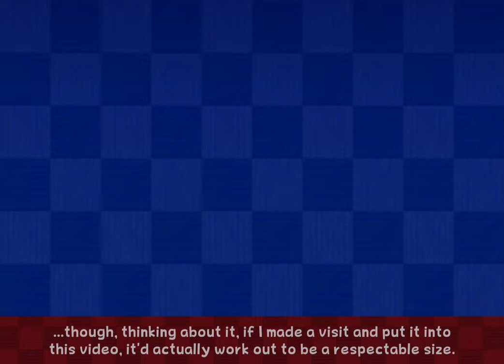Paper Mario: Sticker Star - Part 25 - Going, Going, Cooligone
We slide around frozen rivers (?) whilst penguins overpopulate the world.